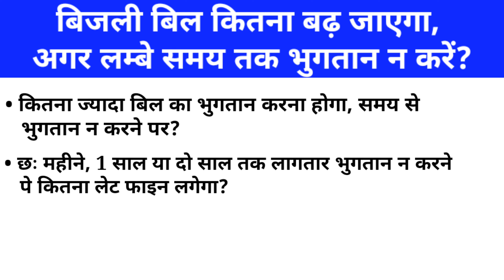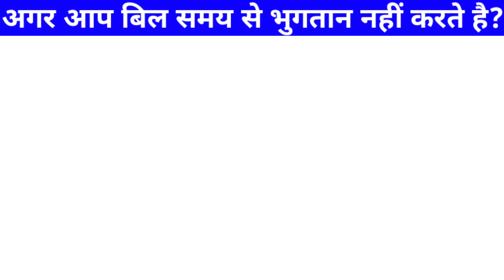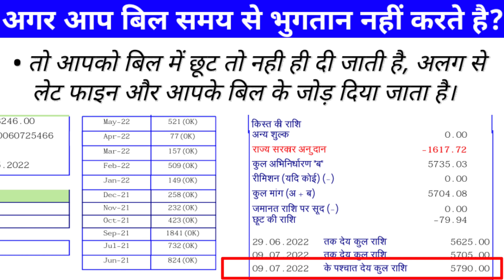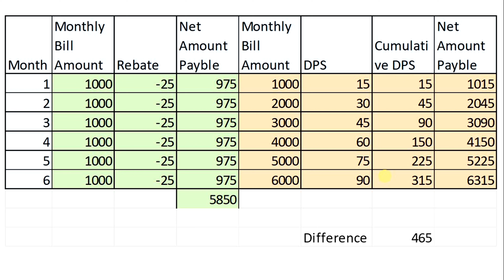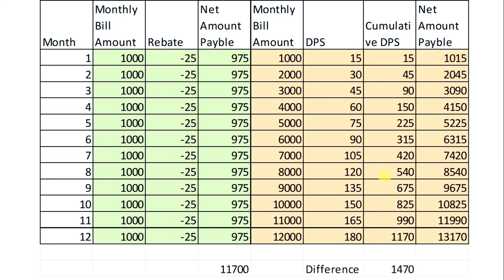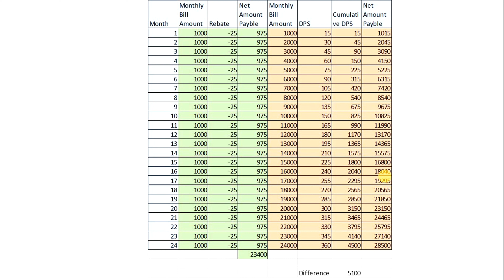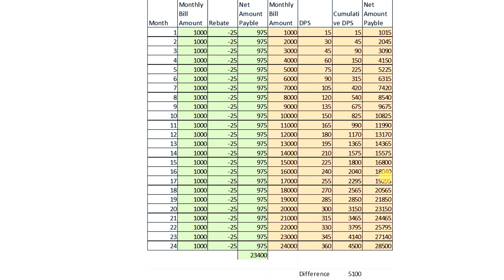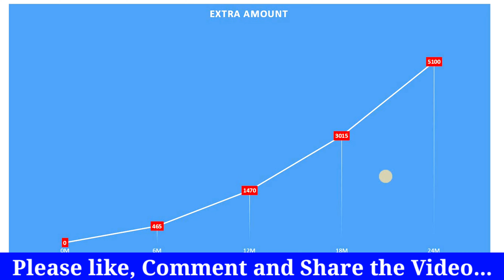Late Fine in Electricity Bill, What If I Pay Electricity Bill After a Very Long Time?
Hello Friends, In this video We will discuss "Late Fine in Electricity Bill, What If I Pay Electricity Bill After a Very Long Time?". Friends, Today I will explain that if you are not paying your electricity bill on time then how much fine do you have to pay as a late fine of delay payment surcharge or DPS. If you will not pay the electricity bill then you will lose the rebate and you need to pay a late fine also. Which leads to dual loss. Also in this video, I have explained that if you pay your electricity bill after a very long time such as 6 months, 1 year, or 2 years then how much extra amount do you need to pay as a penalty. and what is the difference amount if you pay the bill on time or pay once a year or 2 years.

For some other information related to electricity bills and Electrical appliance energy saving, you may visit the